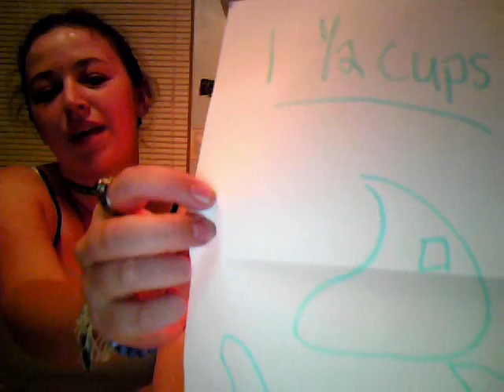The Twins Celebrate Edwards BDay A Week Late!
Yes Sunday is now officially The Twins Day! Cause Emily is now my Twin! YAY! My step-dad stole the labtop on sunday and I didn't know he was going to do that. What a mean daddy! So yeah! No video this Sunday unless Emily magically comes to my house Saturday which probably wont happen! AND CHRIS YOU JINXED ME IN YOU VIDEO LAST WEEK! GOOD GOING! XD